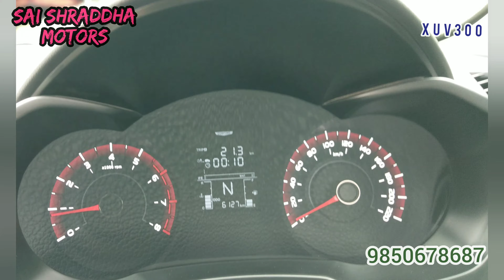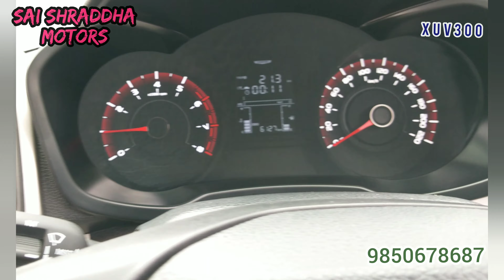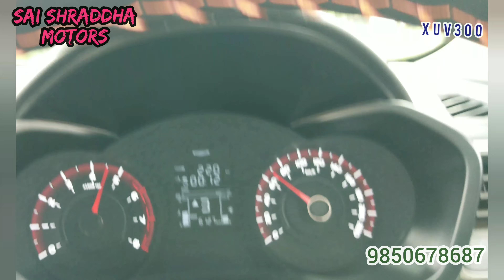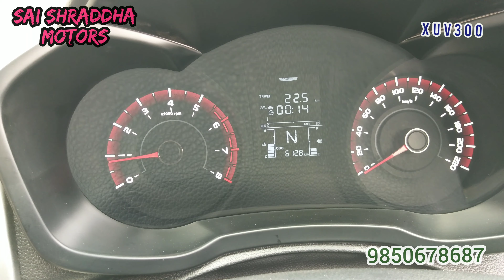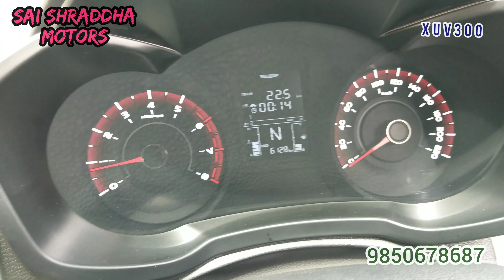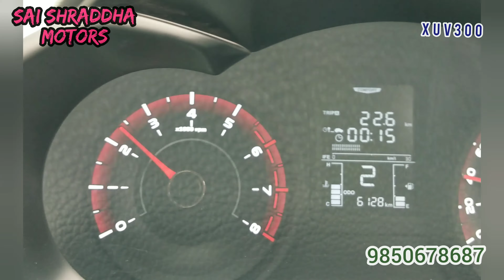CNG Mahindra XUV 300 CNG testing